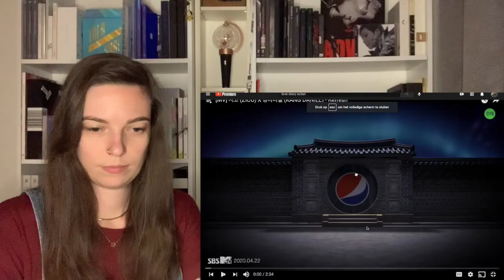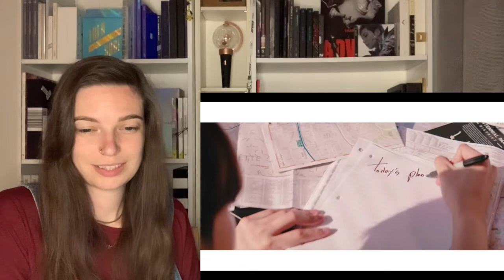PEPSIxSTARSHIP “Refresh⎜Pepsi For The Love Of It⎜Summer Taste Lip ver.” MV [Reaction]